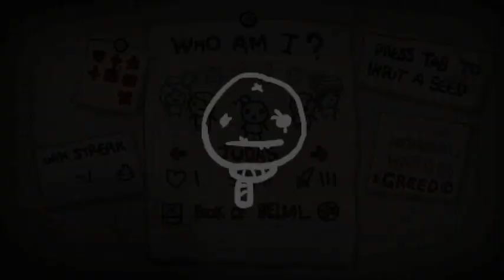Let's Play The Binding of Isaac: Afterbirth #36 - Beggar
Seed: Q8VS 8B7E

Game made and published by Nicalis.